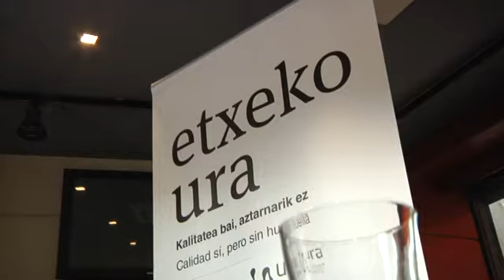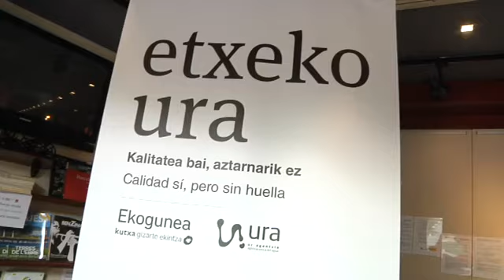Etxeko Ura ekimena martxan jarri du Ekoguneak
Gipuzkoako iturriko uraren kalitatea balioan jarri asmoz martxan jarri dute Etxeko Ura ekimena. Kutxa Ekogunea, Ura Agentzia, Txingudiko zerbitzuak eta A&ntilde;arbek bultzaturiko ekimenaren nahia, ura kontsumitzeko ohitura jasangarriagoak ahalbidetzea da. Hasteko eta behin, ostalaritzan abiatu dute sentsibilizazio kanpaina. Ostalaritzan ez ezik, aurrera begira familien artean etxeko uraren aldeko egitasmoa gauzatuko du Ekoguneak.